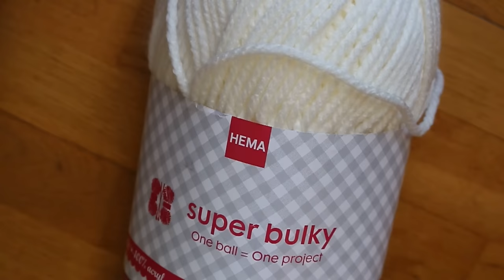Pull en grosse maille! Tricot facile! Sweater in big knit! Easy Knit! ❄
Tutoriel de pull en grosse maille. Tricot facile pour les débutants, la taille de ce pull est 38/40, tricoté entièrement en point mousse en forme simple.